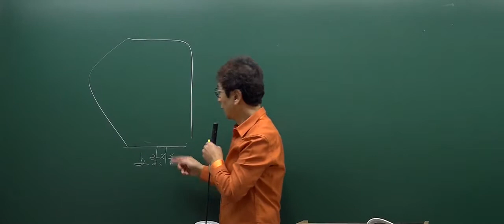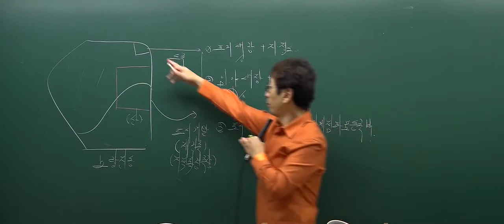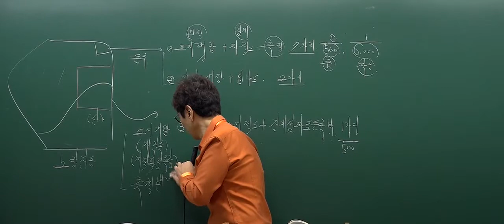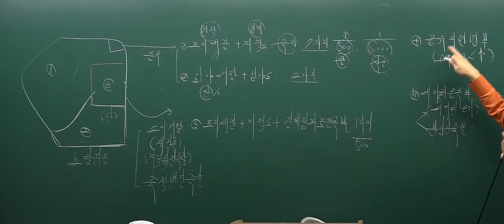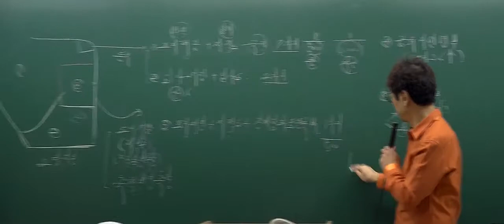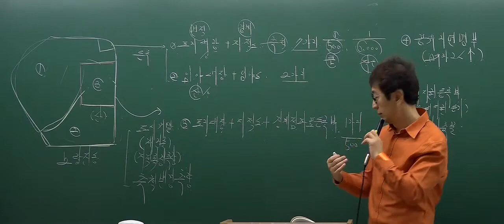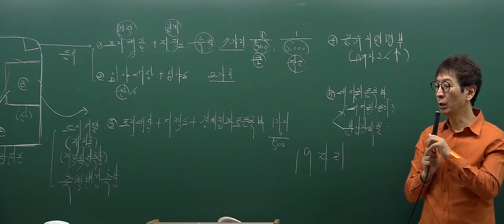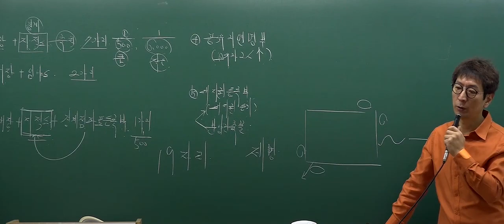[2017심화_2회1강] 공인중개사 강의_부동산공시법(박정환)_지적공부 (P.69)